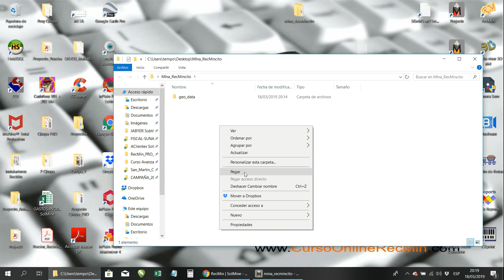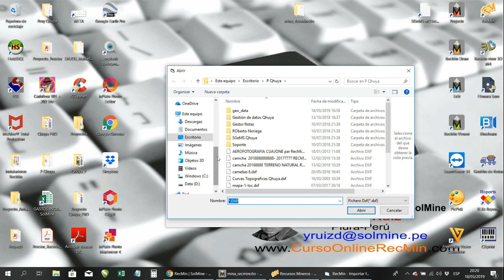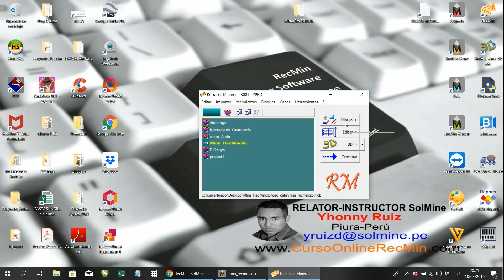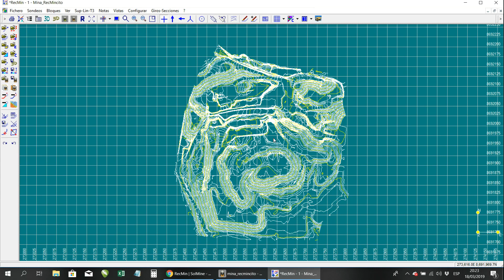Cómo importar ficheros DXF al RecMin | How to import DXF files to RecMin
▬▬▬▬▬▬▬▬▬▬ஜ۩۞۩ஜ▬▬▬▬▬▬▬▬▬▬
▬▬▬▬▬▬▬▬▬▬ஜ۩۞۩ஜ▬▬▬▬▬▬▬▬▬▬
En la actualidad imparto capacitaciones presenciales en todo hispanoamérica, y también a través de mi plataforma virtual donde enseño a utilizar el RecMin de manera AVANZADA mediante videos tutoriales en idioma inglés, portugués y francés. Donde enseño paso a paso a utilizar las herramientas de RecMin en cada situación de trabajo en la mina. Tanto a Geólogos,, topografos o Ing. de minas.